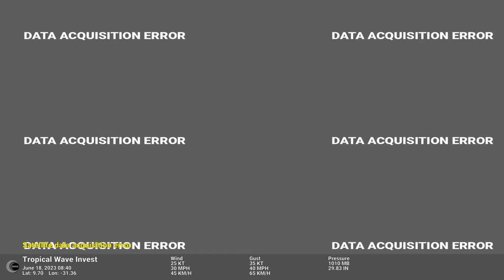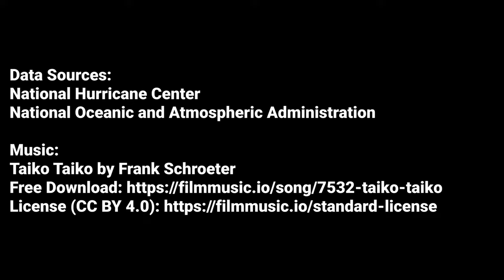2023 Atlantic #03 - Tropical Storm Bret